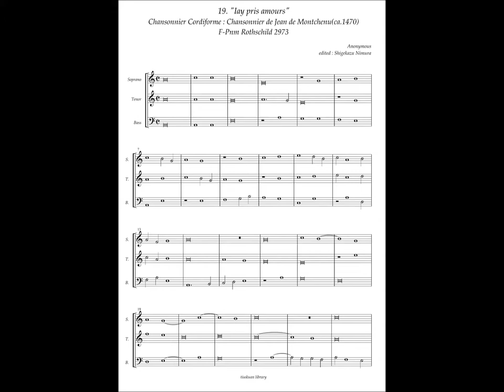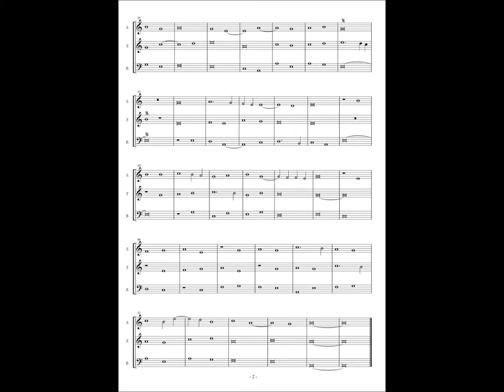Chansonnier Cordiforme, No.19 (Anonymous) "Iay pris amours"